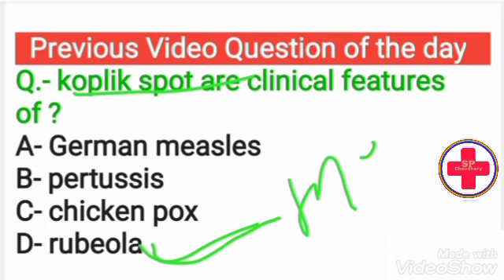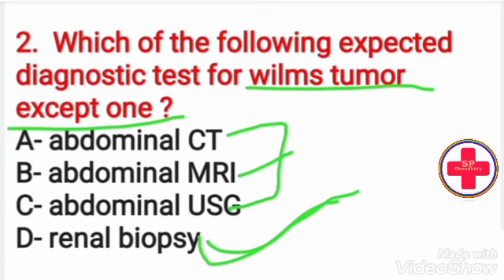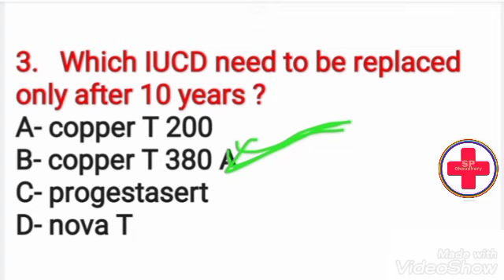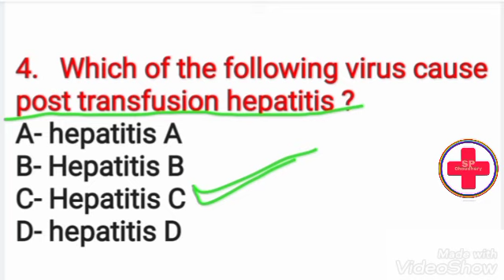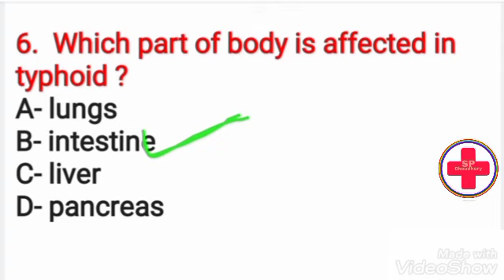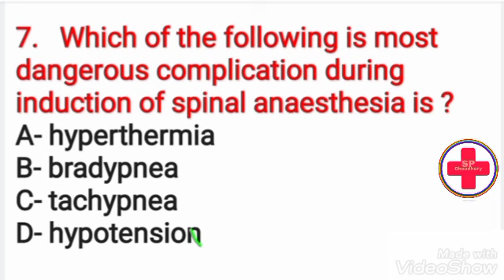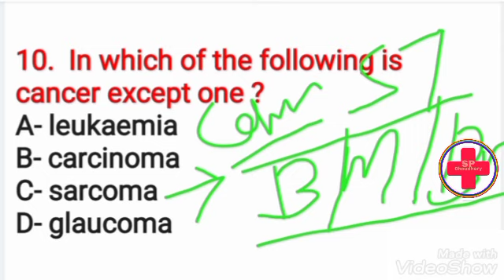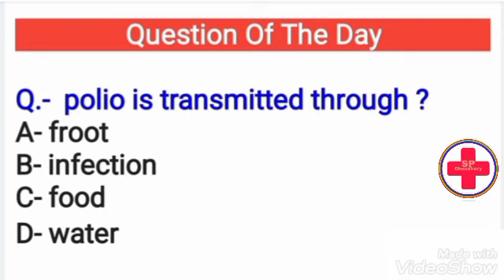CRPF Previous years Question Paper With Rational , CRPF स्टाफ नर्स क्वेश्चन पेपर ,CRPF SUb Inspector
🔊 Daily Question Practice
🔊 FREE Online Test Series
🔊 All Vacancies Information

⭐ FREE Test Passcode👉 SPChoudhary
(अपना स्कोर कॉमेंट करें)

👉All Central and State level Nursing Officer and Staff nurse Exam prepration
AIIMS
PGI
ESIC
GMCH
JIPMER
RRB
DSSSB